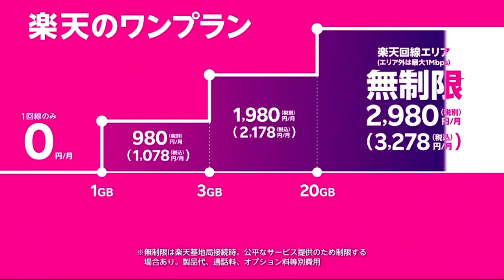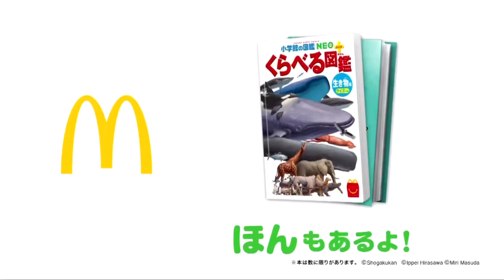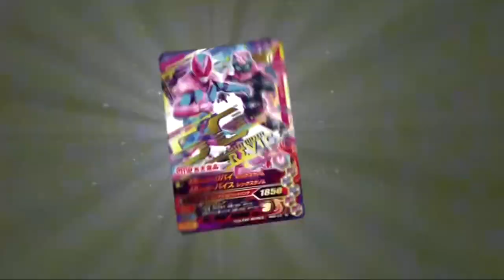仮面ライダーリバイス第09話で流れたCM